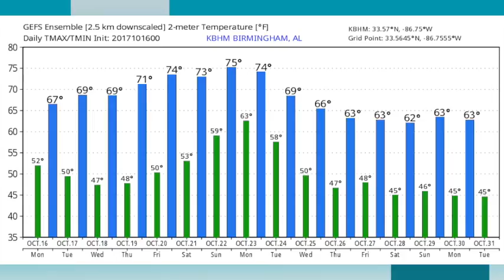October 16, 2017 Weather Xtreme Video - Morning Edition